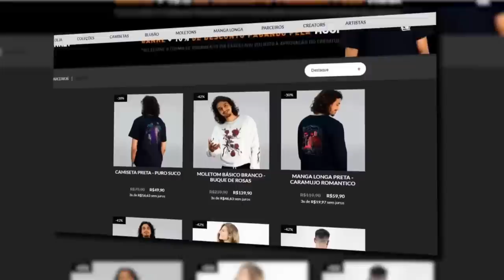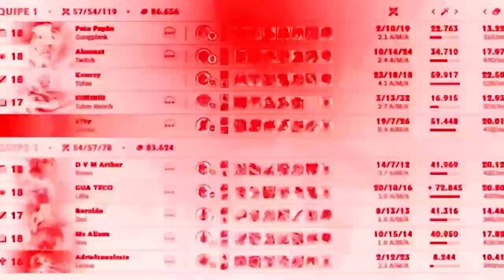TESTANDO EKKO NA MELHOR FASE DO BONECO E AMASSANDO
Ekko com certeza voltou pro meta!